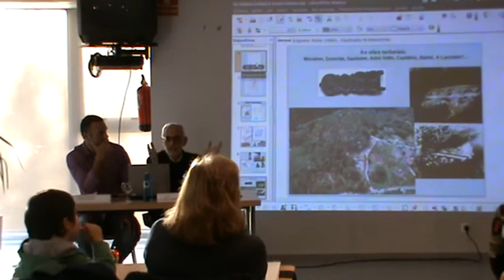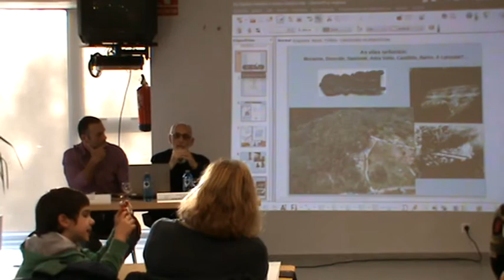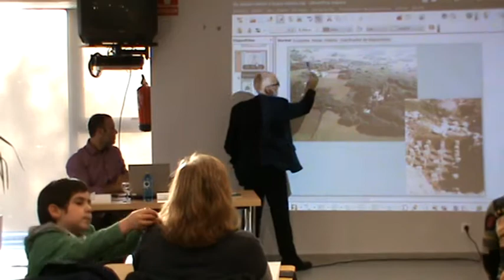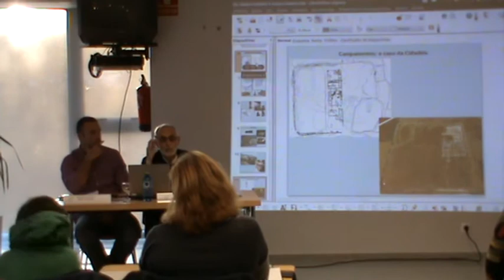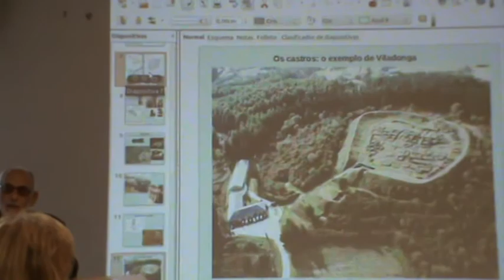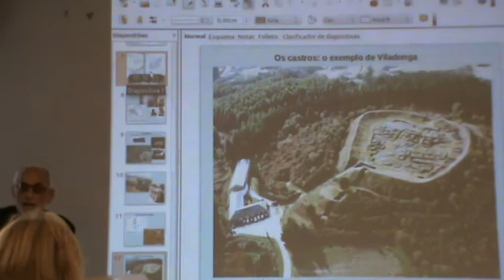5d8 FELIPE ARIAS VILAS Do Galaico-romano ao Suevo-Galaico